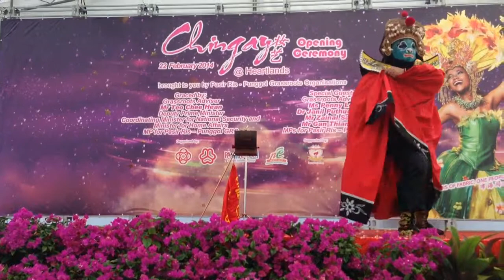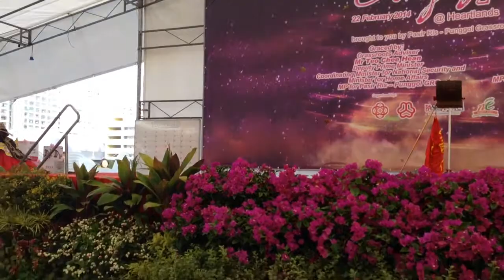Change mask master!